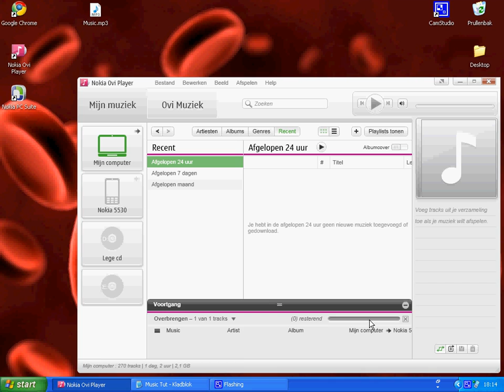How to transfer music to Nokia phone [Tutorial]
How to transfer music to Nokia (s60v5)

1. Get your music file (.mp3) to your desktop/map

2. Open Nokia Ovi Player

3. Connect your phone with cable/bluetooth to your PC

4. Drag and drop the music file to your phone

5. Done !